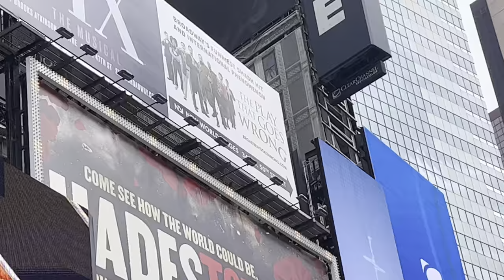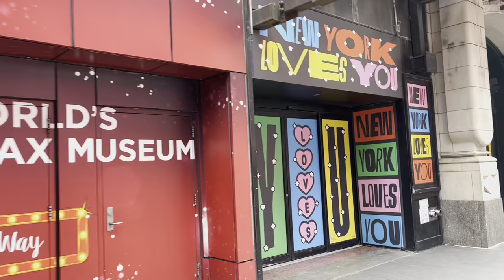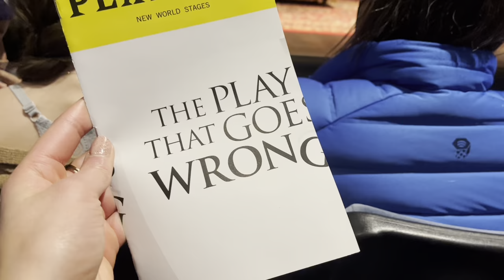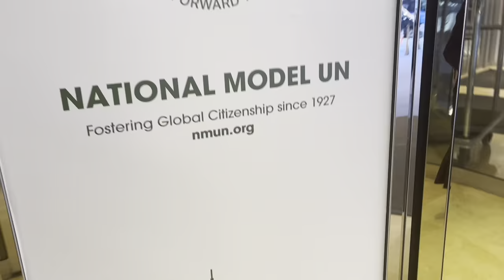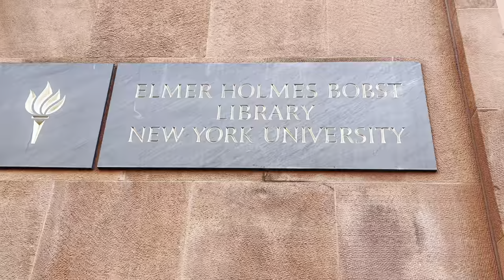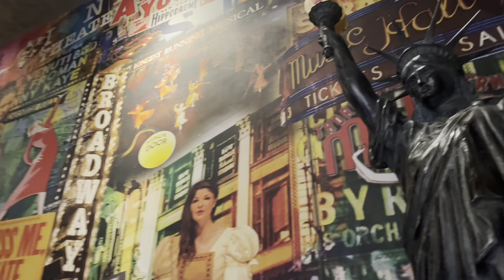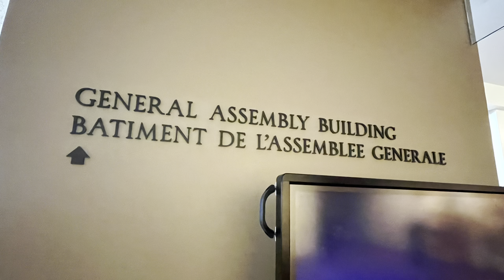New York NMUN 2022 Vlog | Olessya Dadema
I traveled to new york for the NMUN conference 2022. I had a great time in New York and tried to bring you along as much as possible.

My name is Olessya Dadema. I am a gymnast and a full-time International and European law student. Thank you for following my journey!